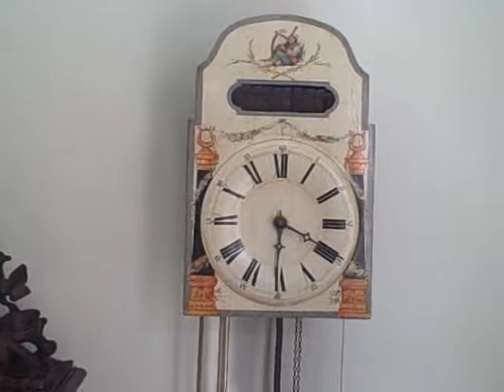Rare Black Forest Musical Bell Clock Carillon Spieluhr Tune 4 of 6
This is video 4 of 6 each showing a tune on the musical bell clock. Clock plays 6 tunes on 11 bells. Earlier we have uploaded a longer video with a narration. For more info on rare and unusual Black Forest clocks please visit our